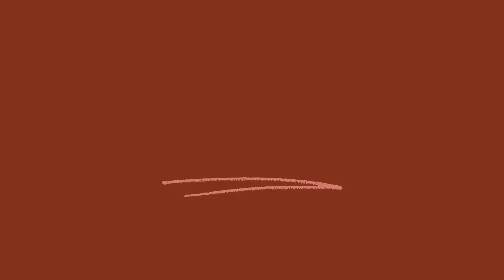Paternidade Saudável // Igor Perru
Shamah Church uma família para pertencer!

Estamos no SoundCloud, Spotify, Apple Podcast e Amazon Music!

Visite nosso Site: shamah.tv